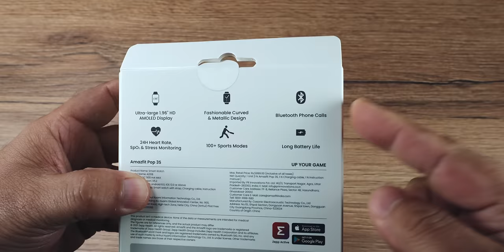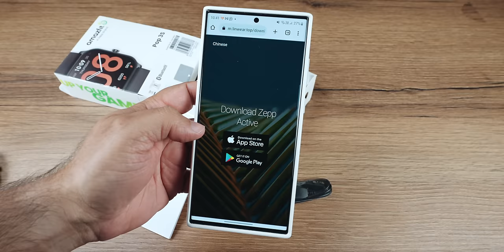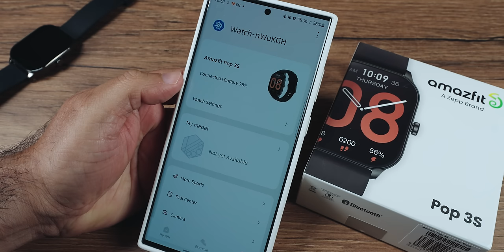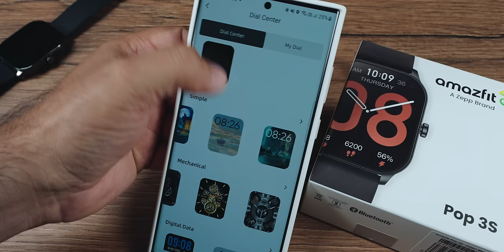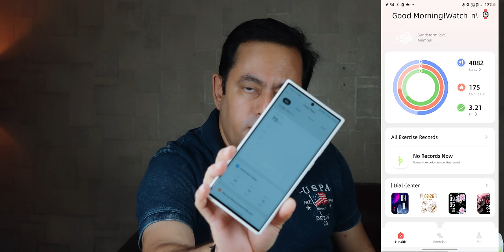Amazfit Pop 3S unboxing - Feature Rich and Stylish Smartwatch from Rs. 3,499*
Introducing the Amazfit Pop 3S Smart Watch, a highly-functional and fashionable wearable that offers a stunning 1.96" AMOLED display, Bluetooth calling, AI voice assistance, and an impressive battery life. With over 100 sports modes, advanced health monitoring features, and a sleek design, the Amazfit Pop 3S is the perfect companion for those who want to stay connected and healthy without compromising on style.

Ultra-large 1.96" HD AMOLED Display and Fashionable Curved & Metallic Design

The Amazfit Pop 3S boasts a large 1.96" HD AMOLED display with a high resolution of 410x502 pixels and 330 PPI, providing a clear and vibrant visual experience. The watch features a classic round design, a 2.5D curved glass screen, and a metallic middle frame and buttons, making it a stylish accessory for any outfit.

Bluetooth Calling & AI Voice Assistant

With a built-in microphone and speaker, the Amazfit Pop 3S allows you to make and answer calls directly from your watch, making it convenient when it's not possible to pick up your mobile phone. By connecting the watch to your smartphone via Bluetooth, you can also interact with AI voice assistants like Siri and Google Assistant to get answers, manage tasks, and more.

24H Heart Rate, SpO2 & Stress Monitoring

The Amazfit Pop 3S offers continuous heart rate, blood oxygen, and stress monitoring throughout the day, giving you valuable insights into your physical condition.

up to 12-Day Battery Life

Powered by a 300 mAh battery, the Amazfit Pop 3S provides an impressive up to 12-day battery life on typical usage, ensuring you won't have to worry about frequent charging.

100+ Sports Modes

Whether you're trekking, playing football, cricket, or kabaddi, the Amazfit Pop 3S has you covered with over 100 sports modes. This feature-rich smartwatch is designed to track and monitor your physical activities, helping you stay motivated and achieve your fitness goals.

The Amazfit Pop 3S is available in two variants - the Silicon strap version priced at Rs. 3,999 (launch price Rs. 3,499) and the Metal strap version priced at Rs. 4,999 (launch price Rs. 3,999). With its stunning design, advanced features, and affordable pricing, the Amazfit Pop 3S Smart Watch is the perfect wearable for those who want a stylish and functional companion for their active lifestyle.